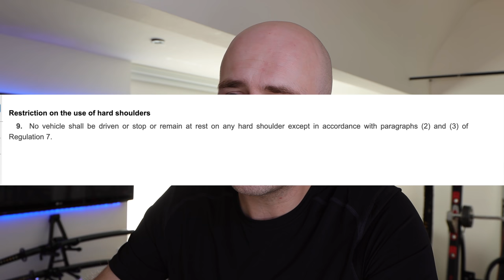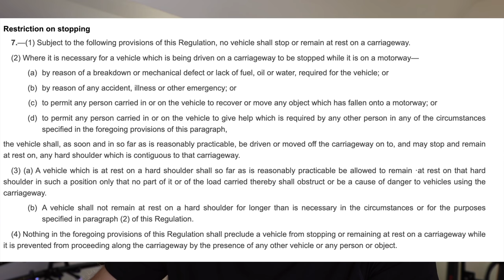What if you run out of SLIP ROAD when joining the MOTORWAY? | Highway code | BlackBeltBarrister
What do you do If You Run Out of Slip Road when joining the Motorway? - Just my view - but not advice (of course!)

External Media Drive And if you like my house and decor

🎓 Brilliant contract law book:
🎓 Excellent book with an overview of criminal law